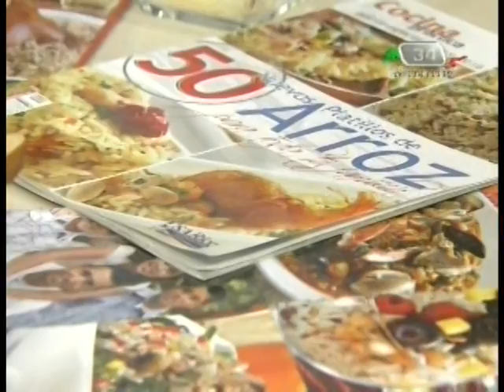Risoto de Jamaica con Camarones